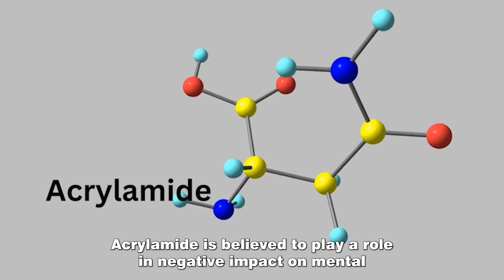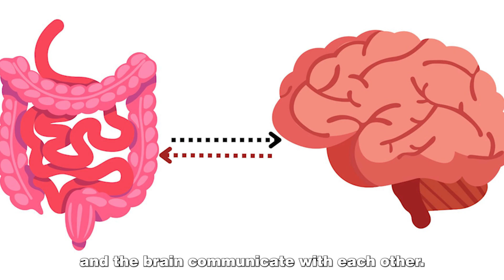Did You Know: Your Beloved French Fries May be Linked to Depression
According to a study conducted by a research team in Hangzhou, China, it was discovered that individuals who frequently consume fried foods, specifically fried potatoes, have a 12% greater likelihood of experiencing anxiety and a 7% greater likelihood of experiencing depression compared to those who do not consume fried foods. The link was more pronounced in younger men. Fried foods are known risk factors for obesity, cc and other health effects.

Reference
Wang A, Wan X, Zhuang P, et al. High fried food consumption impacts anxiety and depression due to lipid metabolism disturbance and neuroinflammation. Proc Natl Acad Sci U S A. 2023;120(18):e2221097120. doi:10.1073/pnas.2221097120